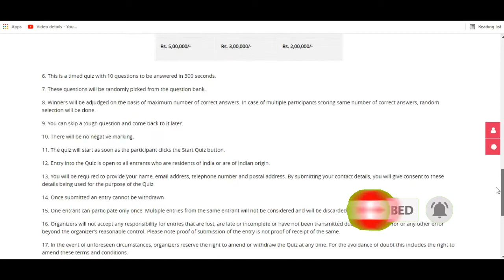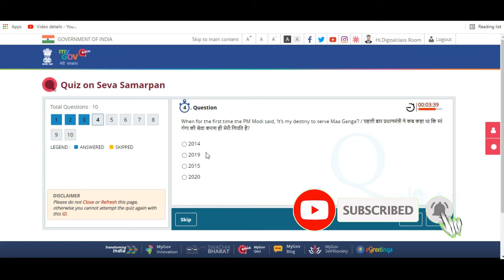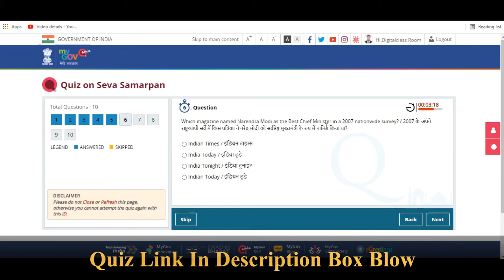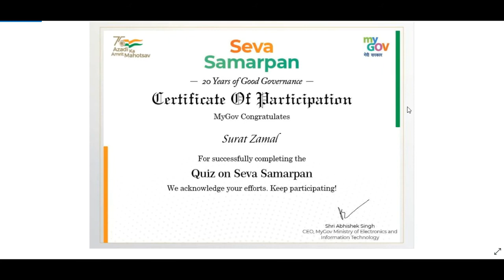Seva Samarpan Certificate I Free Government Certificate I MyGov Certificate I Digital Classroom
Dear Friends. !!! 💐💐